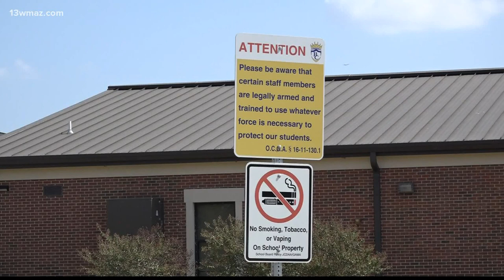VERIFY: Will Bleckley County Schools be transparent about COVID-19 cases?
The Bleckley County School District will not be reporting any positive COVID-19 cases. Instead, it would be left up to the Department of Public Health.

13WMAZ News is the #1 station for news and weather in the Central Georgia area, serving people in Dublin, Macon, Milledgeville and Warner Robins.